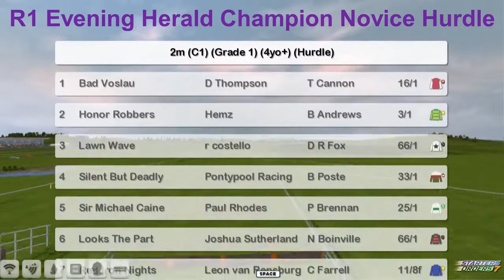NH WK12 R1 Evening Herald Champion Novice Hurdle